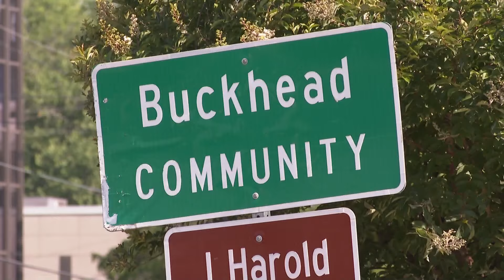10 years ago | How the Atlanta community came together during Snow Jam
It’s been 10 years since Snow Jam 2014 shut down Atlanta, stranding drivers. Amid it all, many remember the silver lining: a community that showed up for each other.